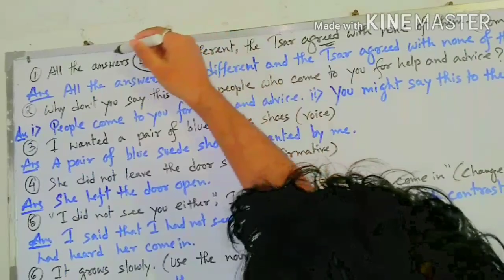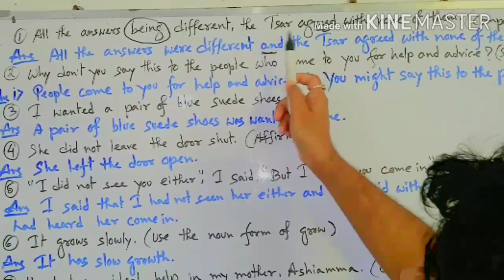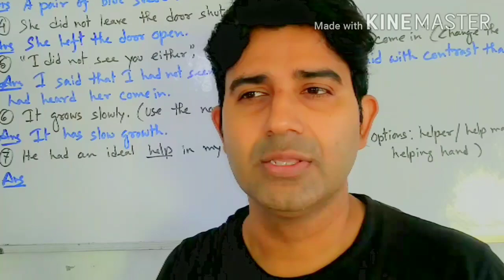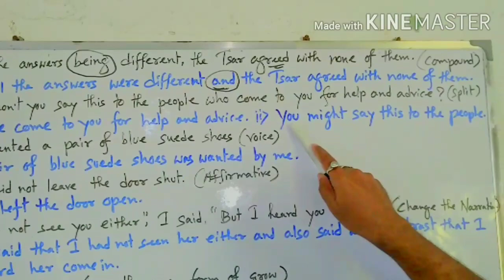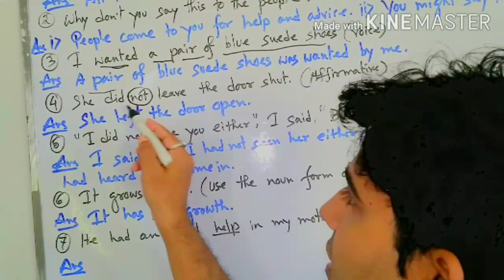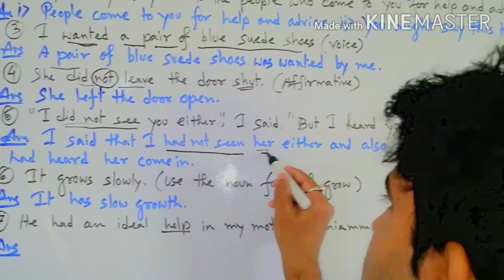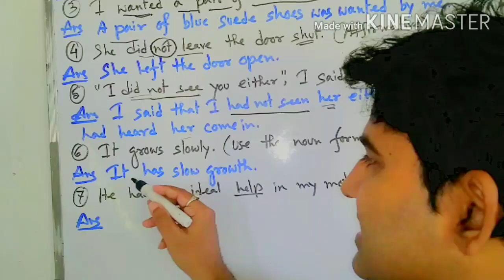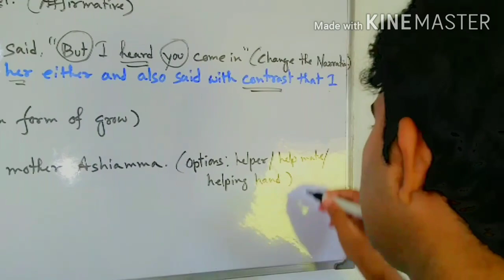ENGLISH GRAMMAR FOR COMPETITIVE EXAMS, PART- 32 | TRANSFORMATION OF SENTENCES FOR CLASS -XII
FOLLOW THE CHANNEL TO KNOW MORE GRAMMAR IN ENGLISH.